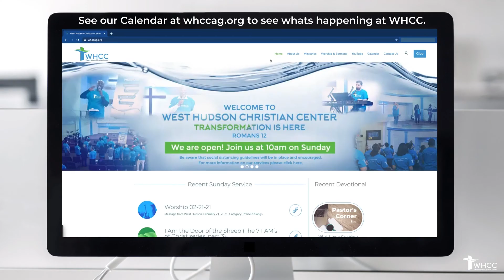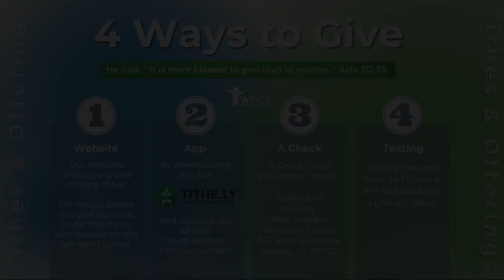Sermon 8-22-21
Join West Hudson Christian Center for our weekly service. WHCC congregates every Sunday morning at 10 am. Lean into God with a time of worship and a sermon by Pastor Kwesi Barnes.